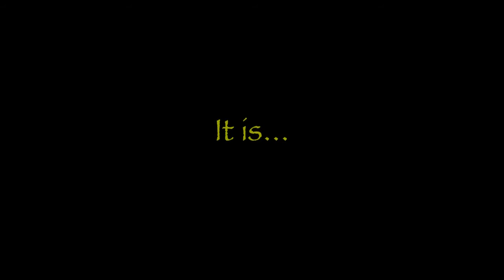The JRummers Music Trailer 1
The JRummers raw footage trailer 1

Endorses:
Risen Drums
TRX Cymbals
Evans Drumheads
PureSound Percussion
SilverFox Drumsticks
Sleek Audio
Cympad
Cymbag
The DrumClip
Audix Drum Mics
Guitar Center